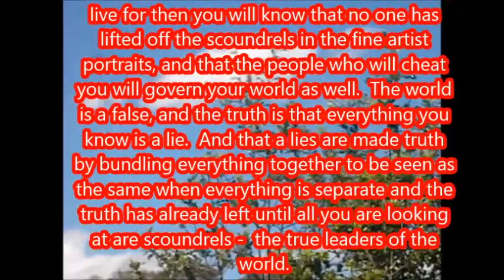The Truth Of Scoundrels